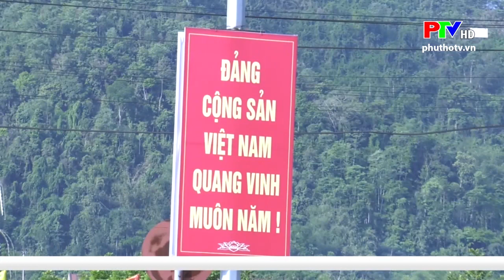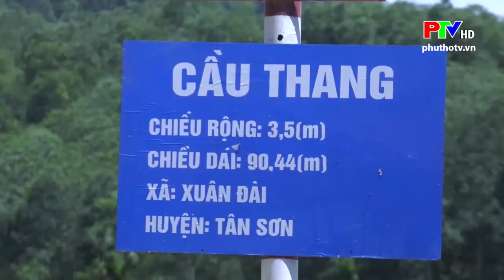Huyện Tân Sơn: Chương trình thời sự tổng hợp (Từ ngày 26/4-3/5/2020)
Thời sự Huyện Tân Sơn, tỉnh Phú Thọ Nghị quyết 42 Phòng trừ saua bệnh hại cây trồng Tiêm phòng vắc xin cho đàn vật nuôi Nhân đạo Bàn giao nhà